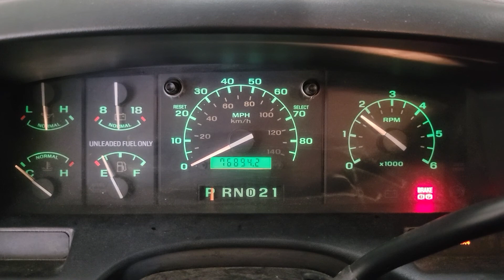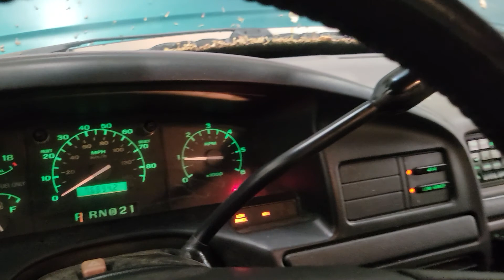FOR SALE - 21E0504 - 1996 FORD BRONCO - 5.8L ENGINE